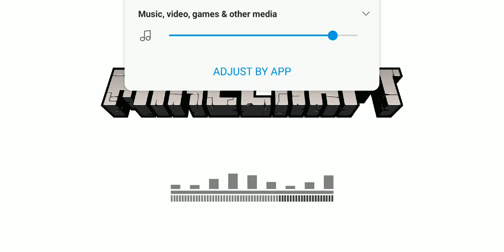MINECRAFT/IDK....〽⚪〰⚪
Yeeeeetttttttt srry 〽⚪〰⚪♥♥♥